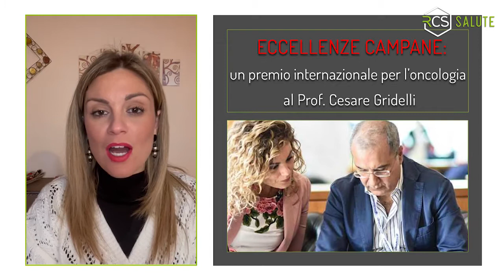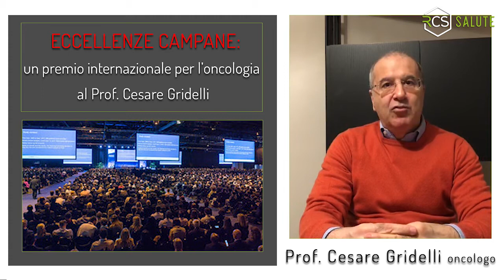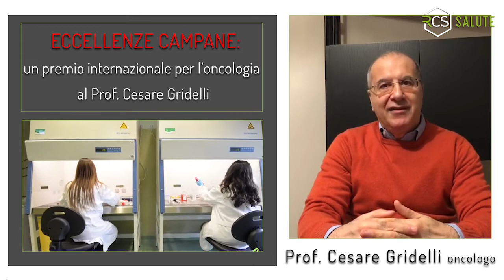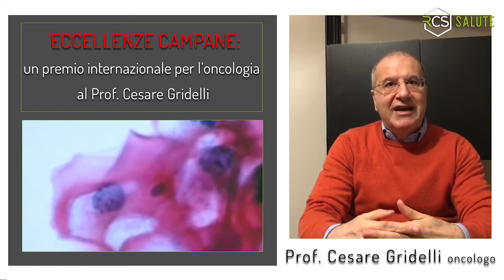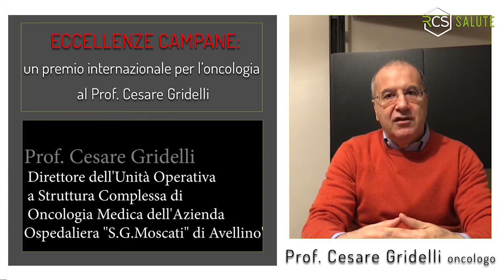Un premio internazionale al Prof. Cesare Gridelli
Un premio internazionale che ci rende fieri. Una evoluzione nella ricerca e nella cura che ci fa sperare. Ci racconta tutto il Prof. Cesare Gridelli direttore dell'unità operativa a struttura complessa di Oncologia medica dell'azienda ospedaliera "San G. Moscati" di Avellino